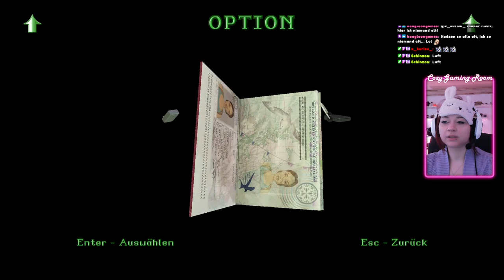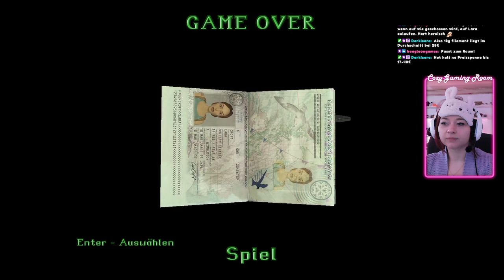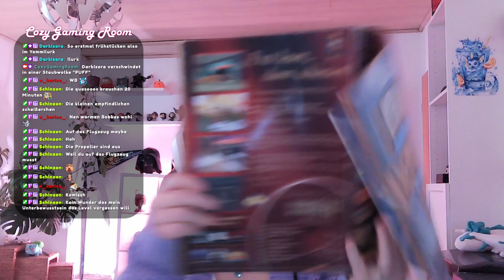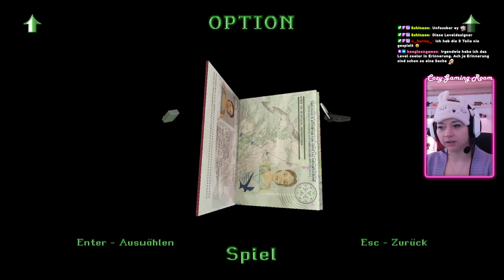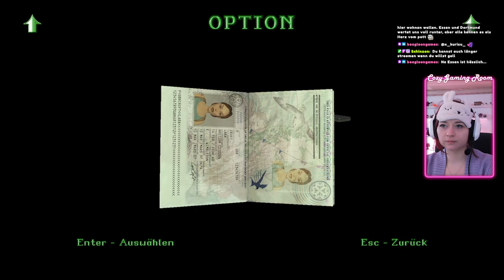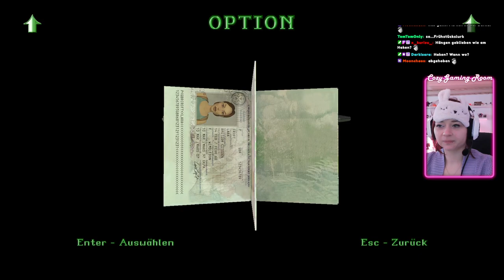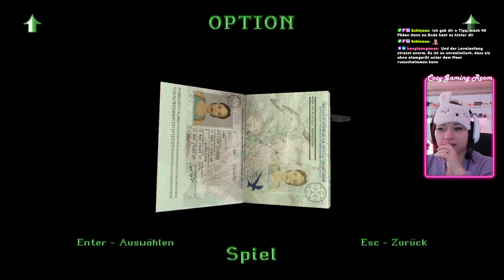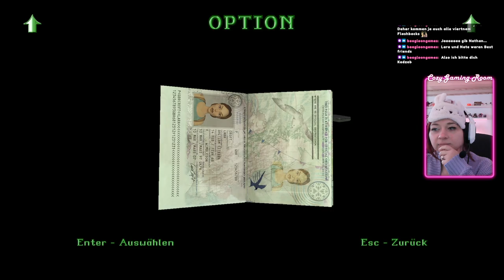Tomb Raider II Remastered Stream vom 24.02.2024